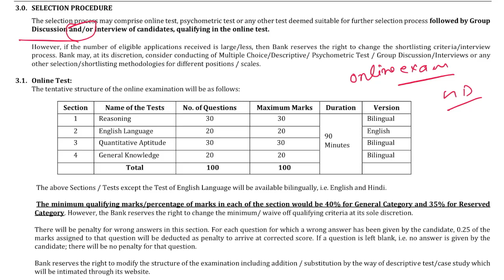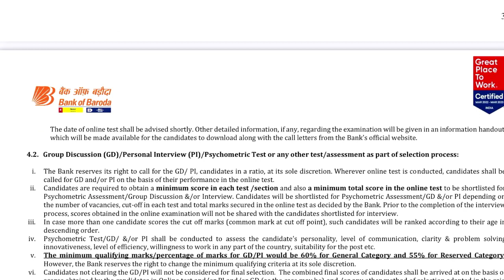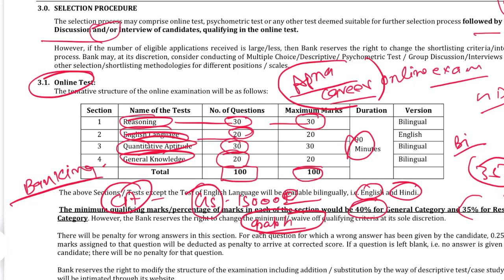BOB Acquisition Officer Syllabus 2023 | BOB Acquisition Officer Syllabus 2023 in Hindi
bank of baroda acquisition officer exam pattern, BOB Acquisition Officer Syllabus 2023 | BOB Acquisition Officer Syllabus 2023 in Hindi